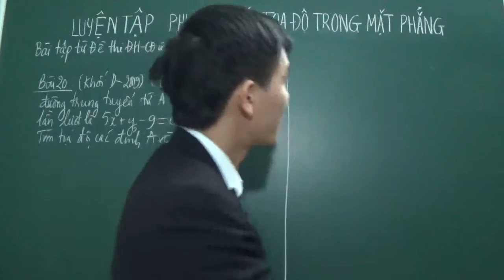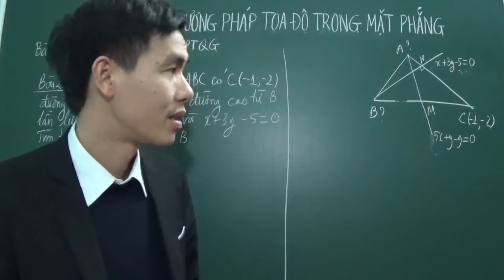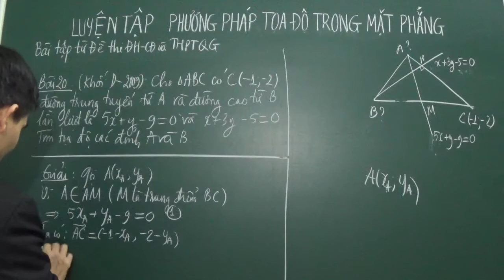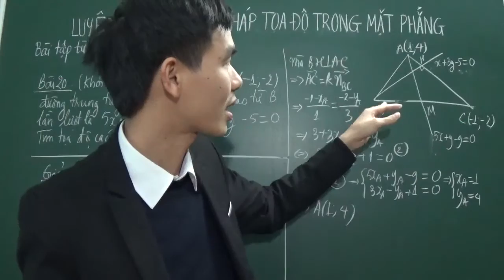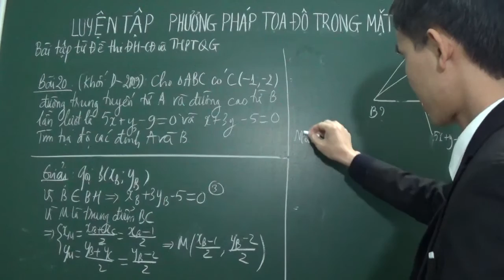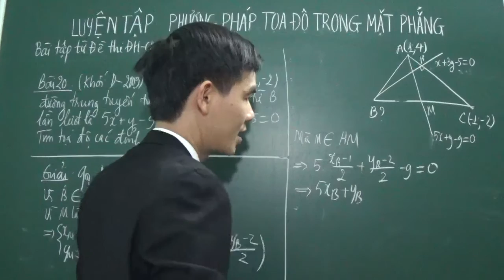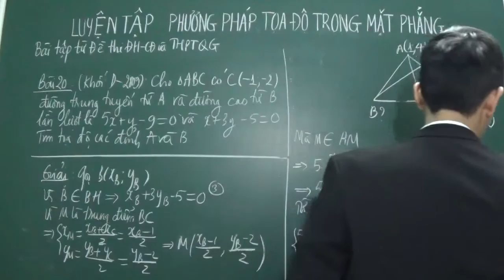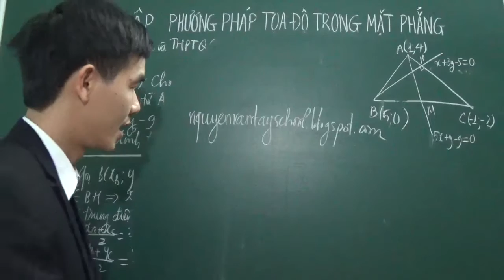[Toán 10] - Tìm tọa độ các đỉnh của tam giác (đề ĐH khối D - 2009)